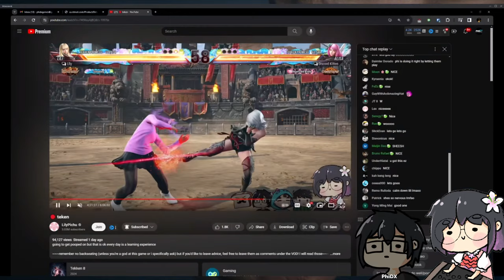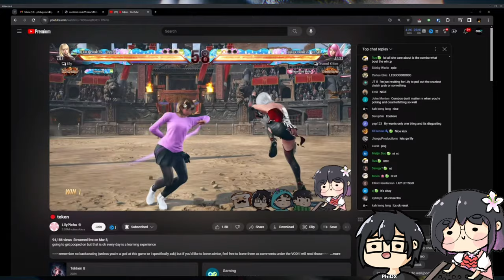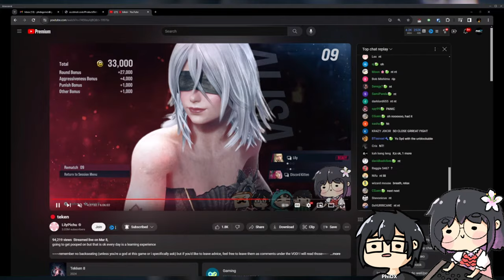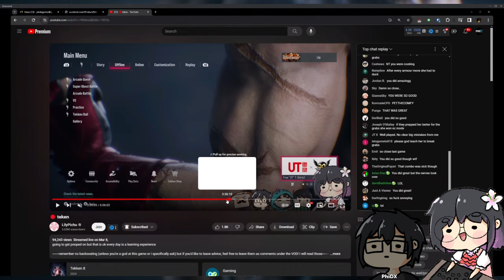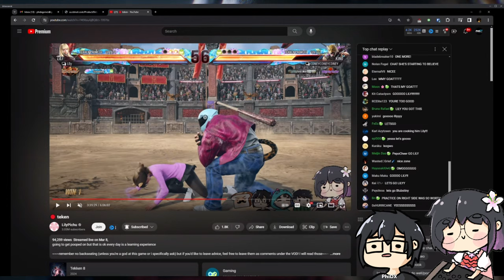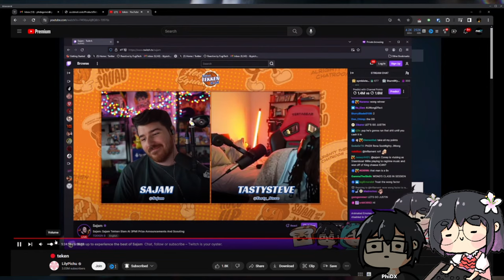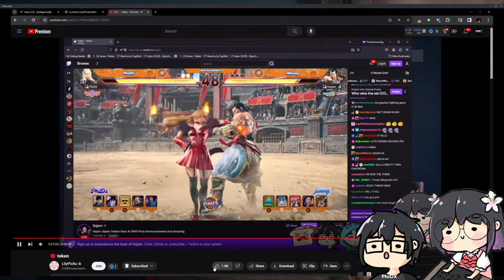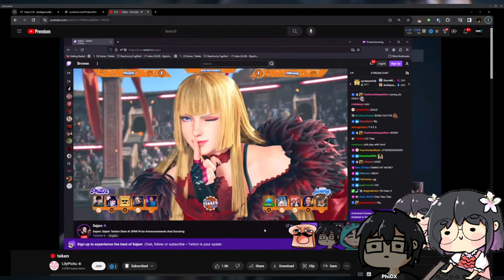🔴 tttttekenekenenkteekenetekkentekkentekknenetnetekk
practicing more cos i have a tournamnet thing tomorrow
thumbnail by akairosu_